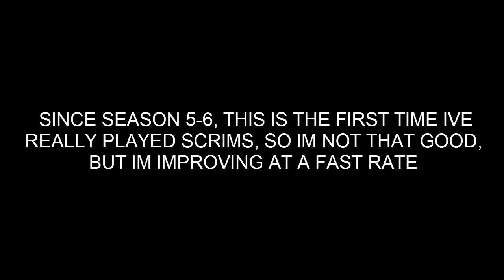Combat Pro GOD Tries SCRIMS!